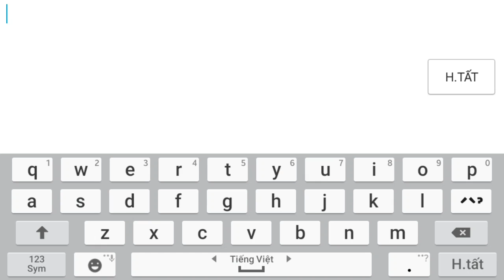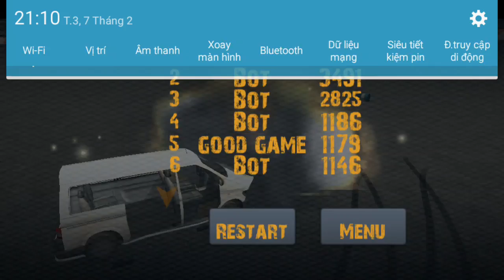Derby destruction simulator// car crash// destroy car